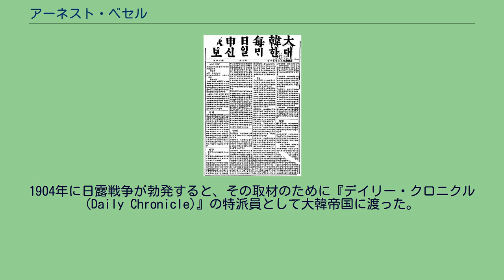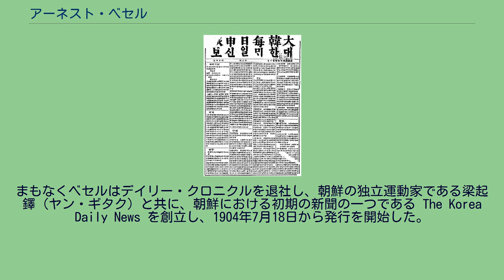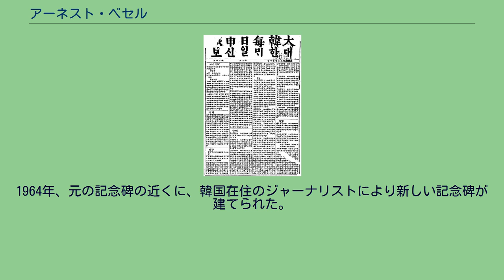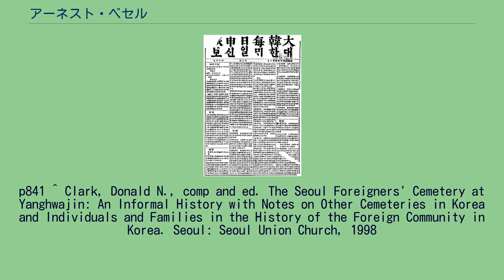アーネスト・ベセル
アーネスト・トーマス・ベセル（Ernest Thomas Bethell、1872年11月3日 - 1909年5月1日）は、イギリスのジャーナリスト。
大韓帝国において『大韓毎日申報』（대한매일신보、The Korea Daily News）を創刊し、反日的な報道を行った。
ペ・ソル（Bae Seol、배설、裵說）の朝鮮名を持つ。
1872年11月3日、ブリストルに生まれる。
16歳で来日し、32歳になる1904年まで、ベセルは神戸で貿易業に関わっていた。
1904年に日露戦争が勃発すると、その取材のために『デイリー・クロニクル (Daily Chronicle)』の特派員として大韓帝国に渡った。
戦争後も、そのまま同地にとどまり日本の帝国主義的な振る舞いを報道した。
ベセルは日本軍兵士による朝鮮人に虐待や、朝鮮人が不公平に取り扱われていることに気づいた。
まもなくベセルはデイリー・クロニクルを退社し、朝鮮の独立運動家である梁起鐸（ヤン・ギタク）と共に、朝鮮における初期の新聞の一つである The Korea Daily News を創立し、1904年7月18日から発行を開始した。
当初は英語版だけであったが、翌年からは『大韓毎日申報』として英語、ハングル、漢字・ハングル混成文で発行されるようになった。
記事は日本の大韓帝国統治に対して極めて批判的であった。
朴殷植（パク・ウンシク）や申采浩（シン・チェホ）といった抗日活動家が記事や論評を書いた。
大韓毎日申報 日露戦争後の1905年に第二次日韓協約が締結され、大韓帝国は日本の保護国となったが、英国人の治外法権は継続していた。
従って、英国人であるベセルが発行する『大韓每日申報』は、現地の法律にしがたう必要はなかった。
しかし、英国の法律に違反しているとして、1907年10月にはソウルの領事裁判所に起訴され、6ヶ月の保証釈放金を支払っている。
翌1908年6月には、漢城（ソウル）の統監府に対する暴動扇動の咎で、上海の英国高等領事裁判所に起訴された。
ベセルは暴動煽動罪で有罪となり、3週間の禁固刑と6ヶ月の保証釈放金を支払いの判決を受けた。
朝鮮には適当な監獄が無かったため、上海に移送され、英国領事館の拘置所に収監された。
釈放後に漢城に戻り、新聞の発行を続けたが、1909年5月1日、結核で死亡し、楊花津外人墓地に埋葬された。
朝鮮人の手によりベセルの記念碑が建てられたが、日本によって破壊された。
1964年、元の記念碑の近くに、韓国在住のジャーナリストにより新しい記念碑が建てられた。
1968年、韓国建国勲章が叙勲された。
^ Press, Office of the President also cited by Nicole Cohen, Japanese Periodicals in Colonial Korea, report on Japanese bibliography accessed
on Columbia University NY website at  July 27, 2006 ^ North China Herald, 27 June 1908, p825 ^ North China Herald, 27 June 1908,
p841 ^ Clark, Donald N., comp and ed. The Seoul Foreigners' Cemetery at Yanghwajin: An Informal History with Notes on Other Cemeteries in Korea and Individuals and Families in the History of the Foreign Community in Korea. Seoul: Seoul Union Church, 1998